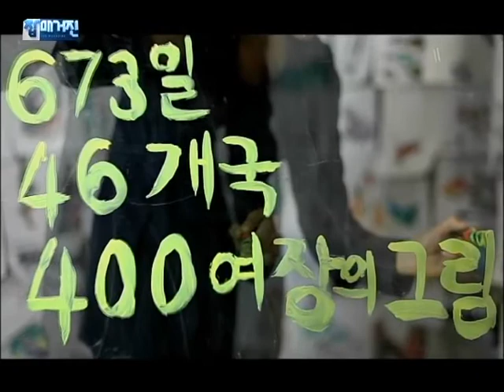그림과 여생을 사랑한 청년 365 Art Road 김물길(젊음이 스토리다)_잡매거진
* 젊음이 스토리다
 - 그림과 여생을 사랑한 청년 365 Art Road 김물길